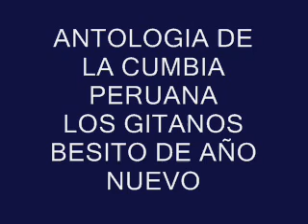LOS GITANOS DEL RIMAC-BESITO DE AÑO NUEVO-CUMBIA PERUANA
TEMA DE ANTOLOGIA, SALUDOS PARA TODOS LOS AMANTES DE LA BUENA CUMBIA